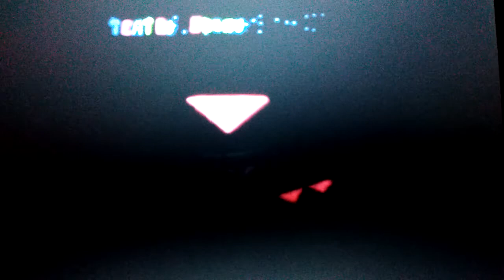Tangram. Teatro negro.